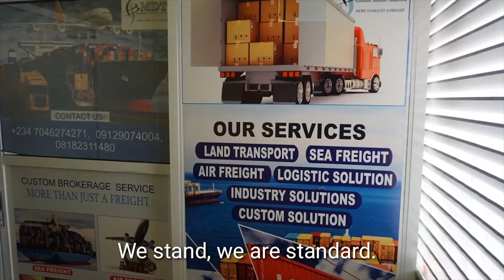JAILBREAK IN NIGERIA, GUNMEN RAID MARKETS AND PLACES